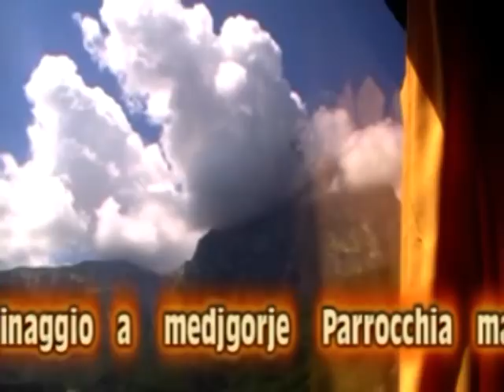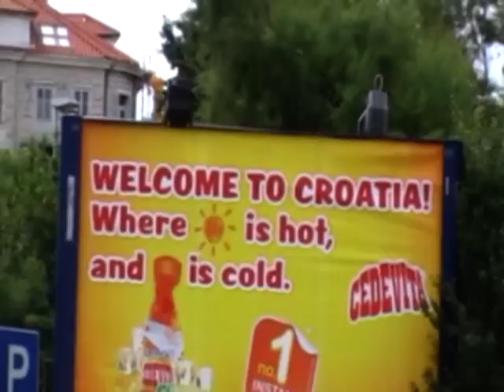Pellegrinaggio medjgorje 2011.Per la privacy il video e stato modificato. Tony DiLeo.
Come promesso agli amici del pellegrinaggio il video su youtube...  se qualcuno del pellegrinaggio ritiene che questo video puo violare la sua privacy mi contatta e provvederò a cancellare il video... ho tolto per motivi di privacy alcune persone che me lo hanno detto...